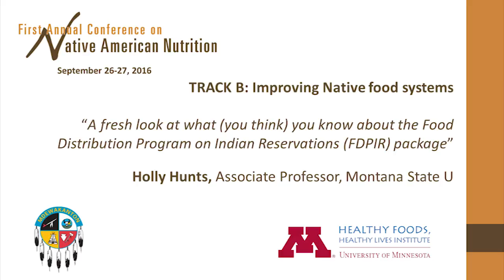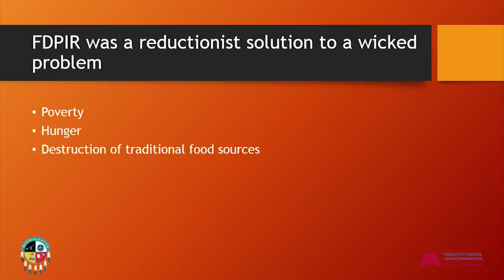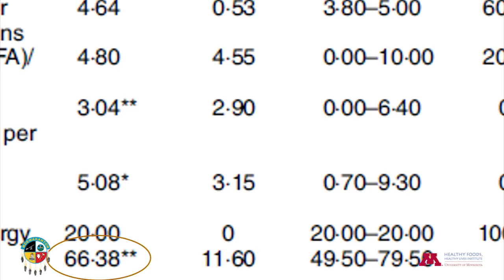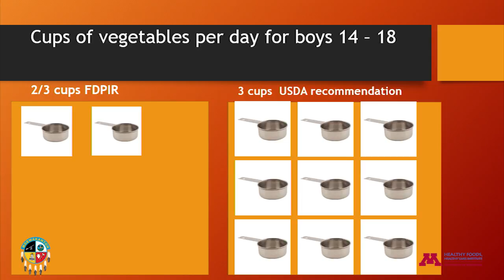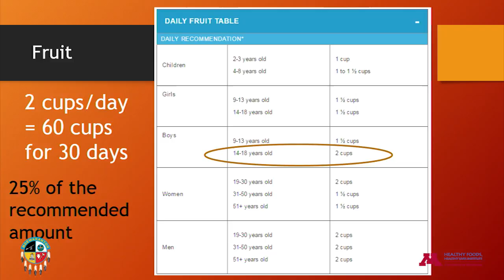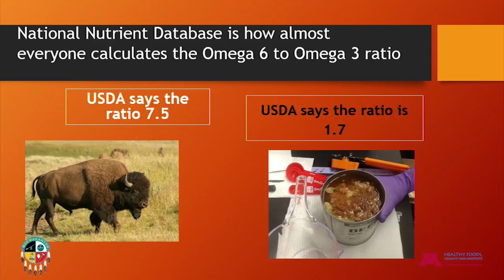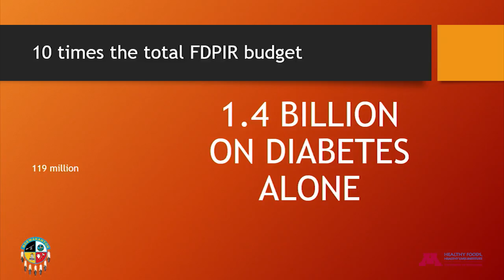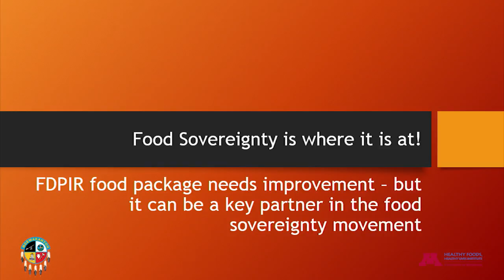A fresh look at what (you think) you know about the FDPIR package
"A fresh look at what (you think) you know about the Food Distribution Program on Indian Reservations (FDPIR) package”
By Holly Hunts, PhD, Associate Professor, Montana State University

Original laboratory and statistical analyses will be presented on the Food Distribution Program on Indian Reservations (FDPIR) package. Included in the presentation will be the nutritional recommendations from the academic literature from the U.S. Department of Agriculture, Food and Drug Administration and World Health Organization. There is an urgent need to improve food package quality, accuracy of consumer information, and policies.

This presentation was made at the First Annual Conference on Native American Nutrition on September 26, 2016, in Prior Lake, Minnesota. This was the first-ever convening dedicated to integrating traditional, Indigenous knowledge and Western, academic research on the dietary health of Native Americans. It was sponsored by the University of Minnesota Healthy Foods Healthy Lives Institute and the Shakopee Mdewakanton Sioux Community (SMSC), and made possible through the SMSC’s Seeds of Native Health campaign to improve Native nutrition and food access.